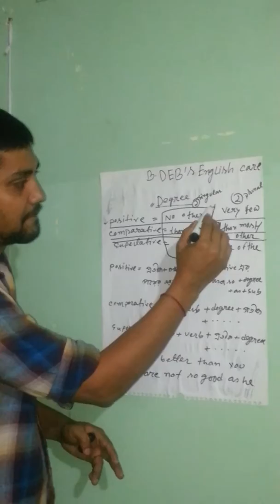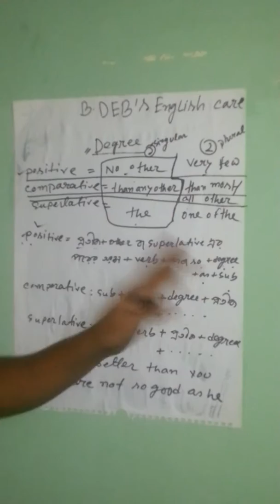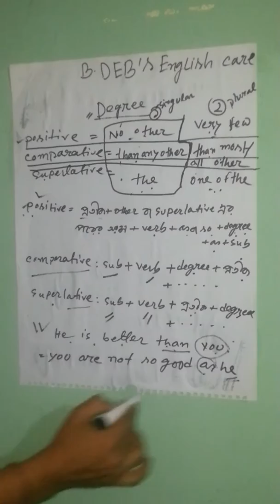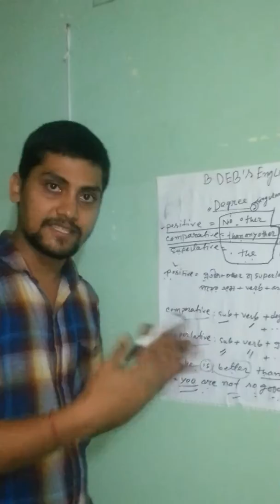English Grammar 5 min